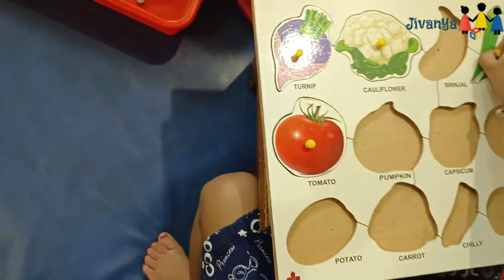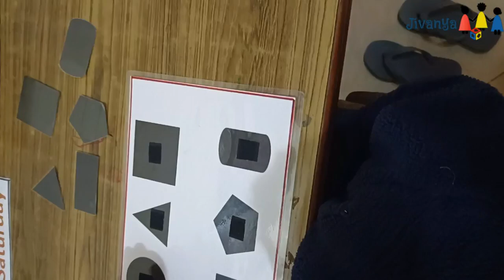Occupational Therapy at home/ How to develop Fine Motor skills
Sharing some OT activities for children with autism. You can give these types of activities to your child for developing their fine motor skills as well as develop their attention level.